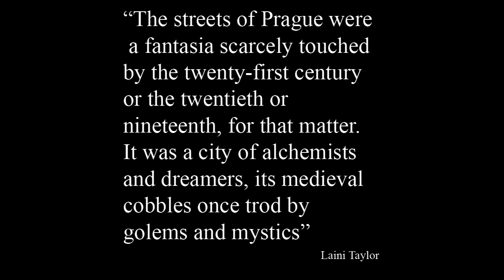Study Painting in Prague at Oko Academy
Unlock Your Artistic Potential at OKO Academy in Prague: Embrace the Canvas and Discover Your Unique Artistic Voice!

Are you a passionate artist searching for the perfect place to nurture your creative spirit? Look no further! OKO Academy in the mesmerizing city of Prague is your gateway to unleashing your full artistic potential and finding your distinctive voice in the world of painting.

Nestled in the heart of one of Europe's most culturally vibrant cities, OKO Academy offers an unparalleled artistic experience that will ignite your imagination and push the boundaries of your artistic expression. Here, you'll embark on a transformative journey, guided by a passionate artist who is dedicated to helping you explore the depths of your creativity.

At OKO Academy, we understand that every artist has a unique story to tell. That's why our approach to teaching painting goes beyond technical skills; we focus on fostering a deep understanding of your personal artistic vision. Through our carefully curated curriculum, you'll delve into various painting techniques, from traditional to contemporary, and be encouraged to experiment and push the limits of your creativity.

But it's not just about the studio. Prague, with its rich artistic heritage and captivating charm, will be your muse. Let the cobblestone streets, grand architecture, and breathtaking landscapes of this city inspire your artistic endeavors. Explore the city's renowned museums and galleries, immerse yourself in the vibrant local art scene, and connect with the artistic pulse that beats in every corner of Prague.

So, are you ready to step into a world of boundless creativity and self-discovery? Join us at OKO Academy in Prague, where brushes meet dreams, and artistic voices find their unique resonance. Unlock your true potential as a painter and let your art leave an indelible mark on the world.

to learn more about our programs, renowned faculty, and the vibrant artistic community that awaits you. Your artistic journey starts here, at OKO Academy in Prague. Unleash your creativity and redefine what it means to be an artist!